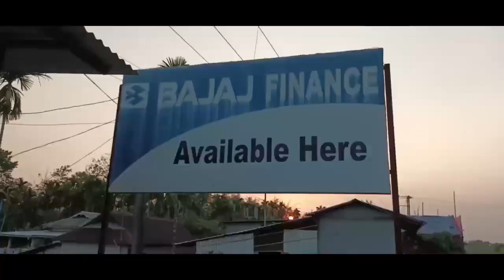Hultugao Division Protection Post आरो गौरां रेन्ज', झारबारि रेन्ज' नि हाग्रा बिफाननि मावसु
Hultugao Division Protection Post आरो गौरां रेन्ज', झारबारि रेन्ज' नि हाग्रा बिफाननि मावसुमा फोरा गोबां बिबांनि बेसेन गोसा दंफांजों लोगोसे साइकेल हमनो मोनदों